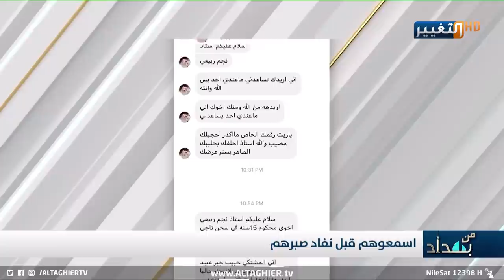رد فعل نجم الربيعي بعد اغتـ * ـصاب شاب من اربع سجناء